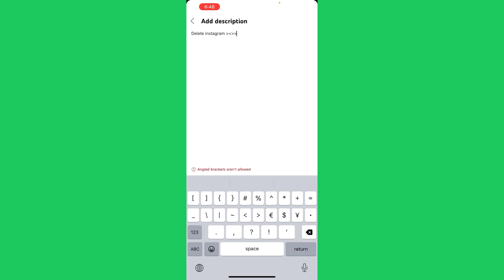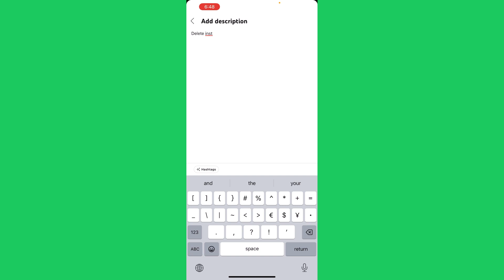How to fix angled brackets aren't allowed youtube